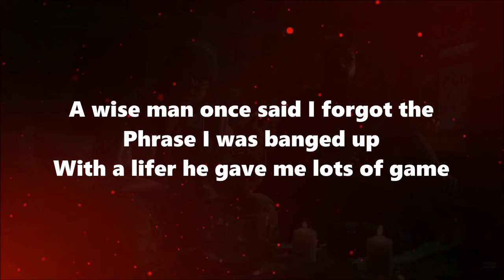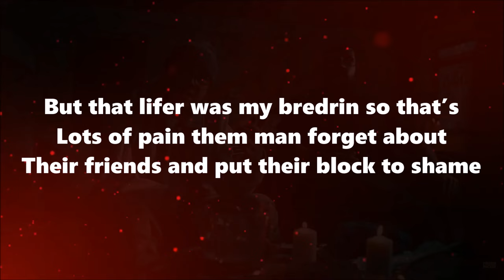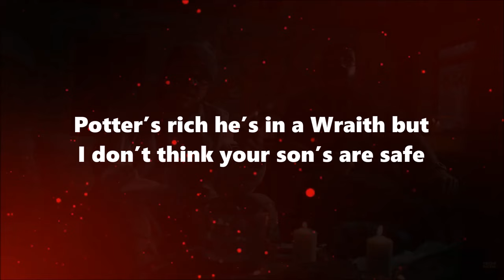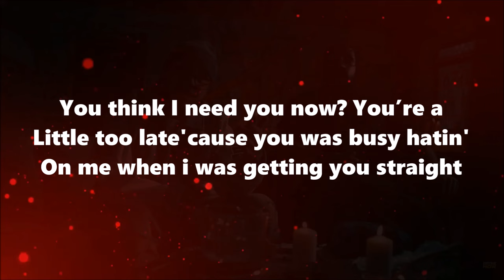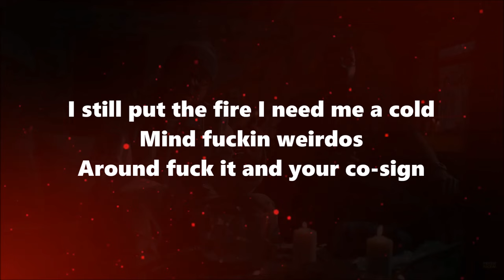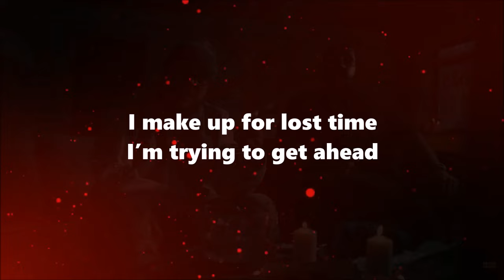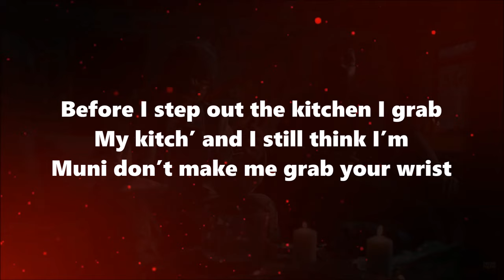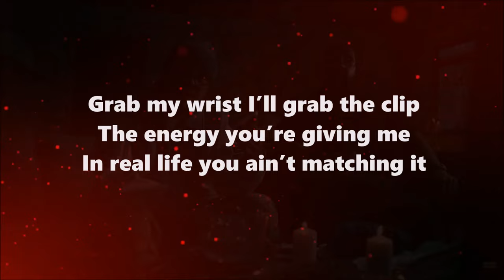Potter Payper x M Huncho - Two Wise Men (Lyrics)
🎵 Potter Payper x M Huncho - Two Wise Men

Lyrics to Two Wise Men by Potter Payper x M Huncho:

[Verse 1 : Potter Payper]
A wise man once said, I forgot the phrase
I was banged up with a lifer, he gave me lots of game
But that lifer was my bredrin, so that’s lot of pain
Them man forget about their friends and put their block to shame
36 hours in the booth, but I’ve had longer days
Anytime I see them cowards with their jewels, I feel to confiscate
My worker keeps fuckin' up the count, I tell him, “Concentrate”
I need a house all on a lake, I got guns don't need a safe
This shit’s just in my DNA , listening to Hunch & Nafe
Potter’s rich he’s in a Wraith, but I don’t think your son’s are safe
I show you how to hustle backwards, one hundred things, one hundred ways
One hundred bricks, one hundred days
Dingers, spinners, number plates
Said he’s got a one hundred problems 'cause he’s got one hundred mates
Tryna feed a thousand mouths, dinners on a thousand plates
You think I need you now? You’re a little too late
'Cause you was busy hatin' on me, when i was getting you straight

[Verse 2 : M Huncho]
Yeah
P and Hunch, that’s like buj and cocaine
And we came to showcase, yeah, there was some broke days
I put white on the table, on my gums like Colgate
Rockin out the pot like we’re here with Coldplay
36 hours that I spend in the bando
Just packs, no lights, just a candle, little bitch
B2K, back to kilos, and I got my little fizz
In the jungle so long, I had to get my own stick
The stars in the roof shine, I roll with my Pooh Shiest
We made it out the streets, we still on our old grind
I still put the fire, I need me a cold mine
Fuckin weirdos around, fuck it and your co-sign
I make up for lost time, I’m trying to get ahead
Some of my friends are dead, I wish they had some more time
We bought NutriBullets, not for protein shakes
I sipped lean from young, guess I’m a codeine baby

[Verse 3 : Potter Payper]
I drink Henny from the bottle, this ain’t Activise
I’m still on the front line, like a activist
We do YG of the month, who’s the active-est?
And you best not say my name if you get grabbed with this
The way I cook crack, I might need a lab for this
I really been on the corner, sellin' grams of fish
Before I step out the kitchen, I grab my kitch’
And I still think I’m Muni, don’t make me grab your wrist

[Verse 4 : M Huncho]
Grab my wrist, I’ll grab the clip
The energy you’re giving me, in real life you ain’t matching it
All these kids I’ve fathered them, I should start an orphanage
Really I’m a local kid, a city kid
I’m serving all these nittys quick, I think of ways to be legit
I’m still in my Training Days, yeah, yeah
Come and listen to who really pathed the way, yeah, yeah
Paranoid I keep it in my pillowcase, yeah, yeah
In my nightmares, I got it on my waist, yeah, yeah

D-Block Europe - Eagle ft. Noizy(Lyrics), Young Adz - Eagle ft. Noizy (Lyrics), Noizy- Eagle (Lyrics), Eagle(Lyrics), D-Block Europe - Eagle ft. Noizy (TikTok Song), D-Block Europe - Eagle ft. Noizy(Snippet), Potter Payper x M Huncho - Two Wise Men (Lyrics), Potter Payper x M Huncho - Two Wise Men